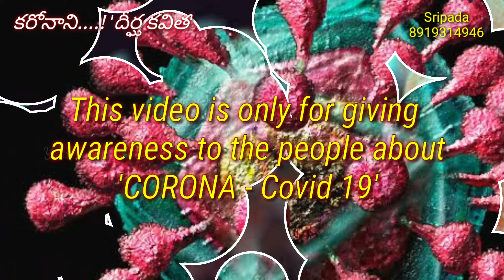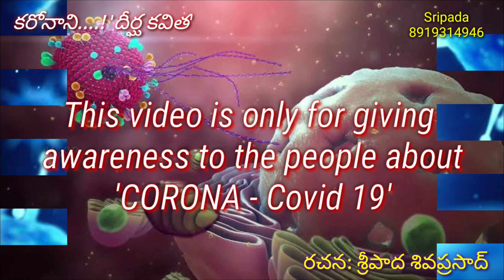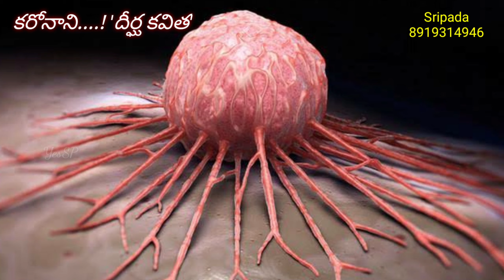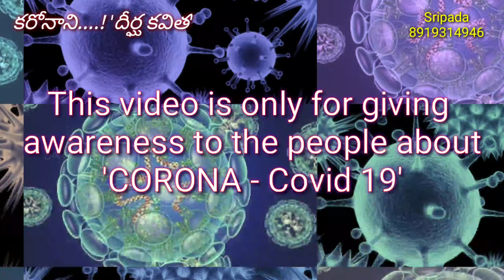CORONA POEM Video.. కరోనానీ.. మీ.. చావుల సంతకాన్ని.. దీర్ఘ కవిత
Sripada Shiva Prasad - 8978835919